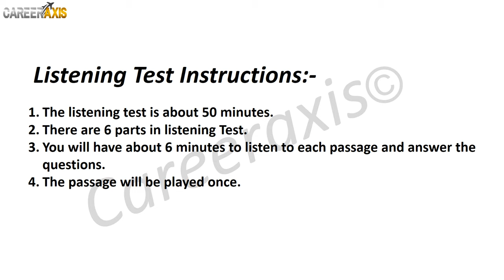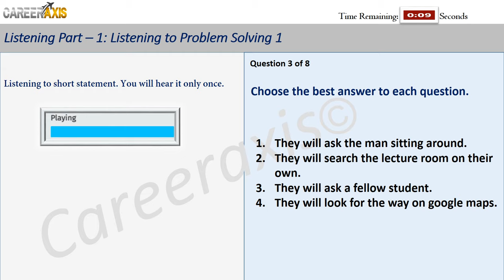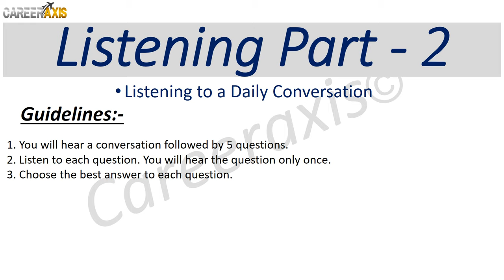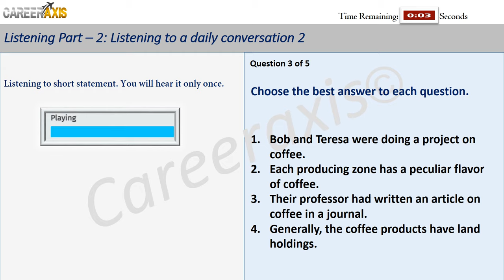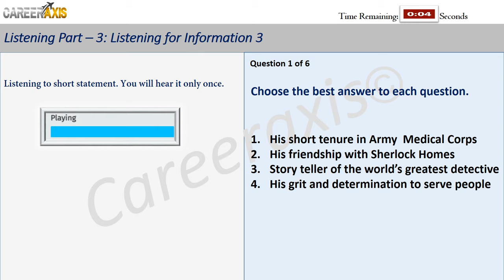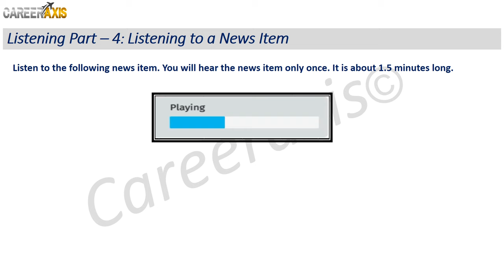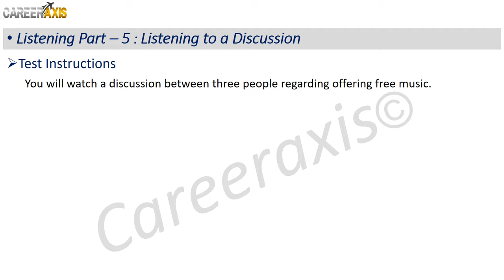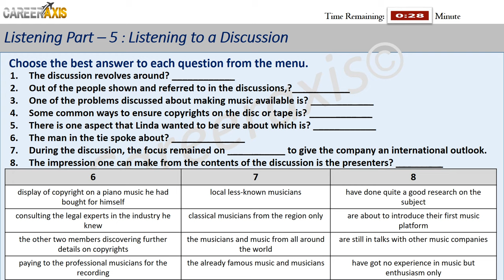Celpip Listening Mock Test - 4 | Celpip Listening Practice Test Online Free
Celpip Listening Mock Test 2021 | Celpip Listening Practice Test Online Free
We have covered Celpip Listening Mock Test | Celpip Listening Test Practice With Answers in this video. Write your answers in the comment section and check how much you scored.

Careeraxis is the best place to visit when looking for videos about Celpip Listening Mock Test or Celpip Practice Tests of all modules with Answers. In this video, you will practice Celpip Listening Mock Test | Celpip Listening Test Practice With Answers in this video with answers.
Follow our videos regarding Celpip Listening Mock Test or Celpip Listening Test Practice With Answers.